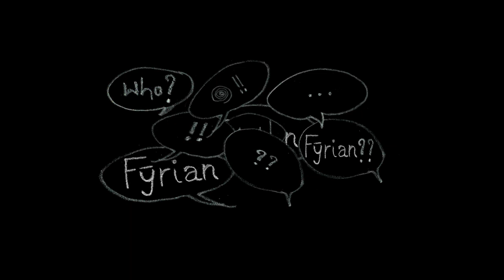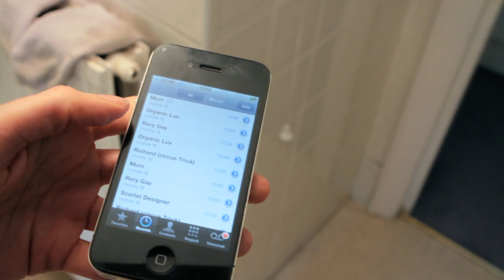Pregnancy Test Results - The Vessel Episode 3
The Vessel Episode 3

"A BIT PREGNANT!" - Rory

It's the big moment as Kim takes a pregnancy test, but is she truly ready for the result?